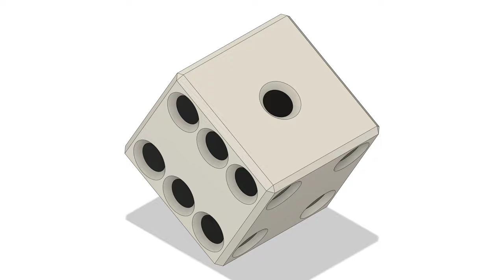3D Printed Electroplated Die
3d printed pla/petg die electroplated with copper and zinc.